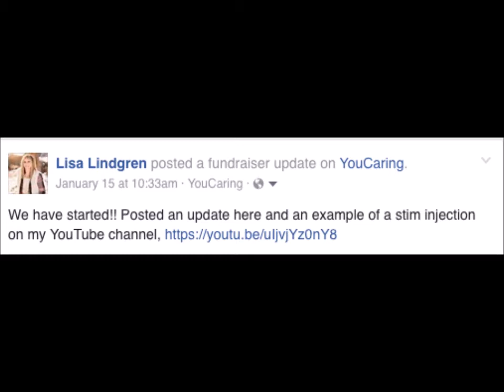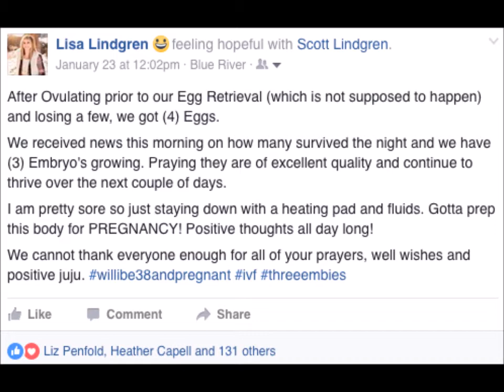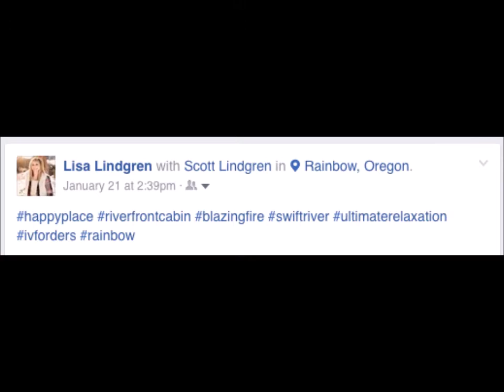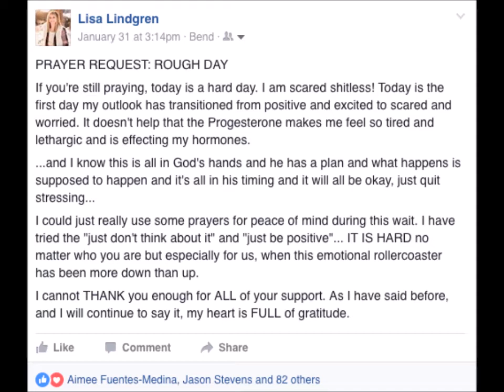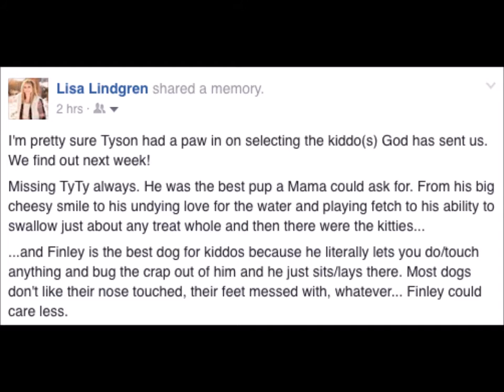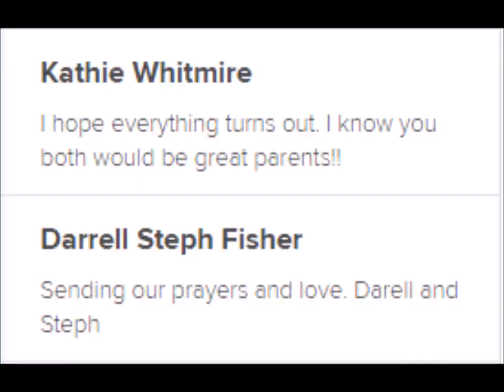A Journey Through An IVF Cycle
UPDATE: Unfortunately this cycle failed miserably. 😭

After 6 IUIs and 3 ivf cycles, will our 4th and final round of in-vitro fertilization bless us with a healthy baby in 2017

Here is a glimpse into our journey from someone who just about zero experience with video editing.

We find out next week if we are carrying precious cargo.

Our YouCaring site for those who have a "Desire To Do More".